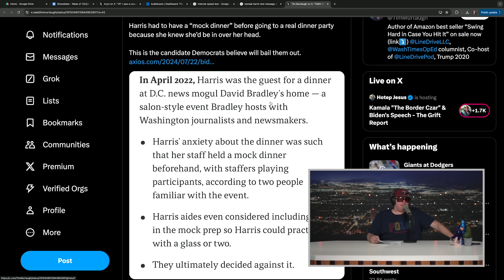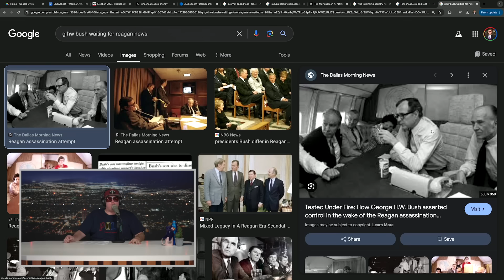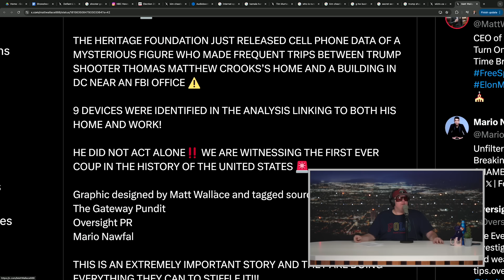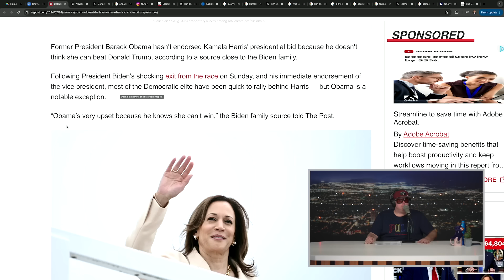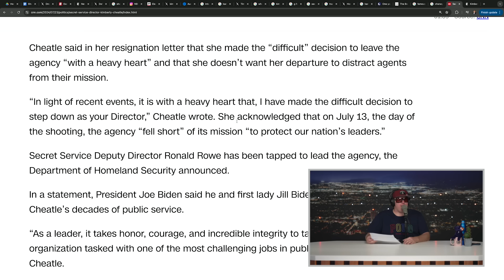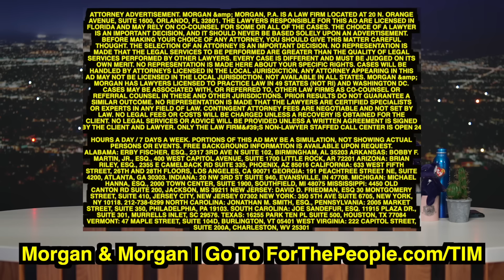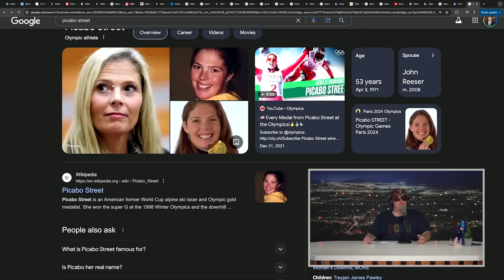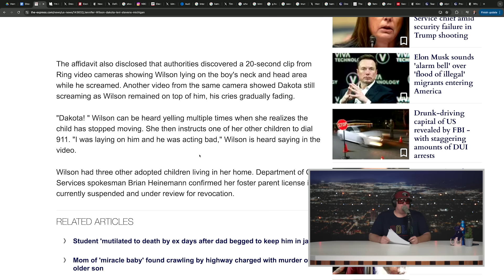Trump Assassination Theories & The Bowels Of Power | The Tim Dillon Show #402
Tim examines President Biden dropping out, the Secret Service Director resigning, power grabs, the Trump assassination, the Olympics and sitting on your kids.

Ibotta
Just go to the App Store or Google Play store and download the FREE Ibotta app to start earning cash back and use code TIM. Thats I B O T T A in the Google Play or App Store and use code TIM

Gametime:
Get The Gametime App & Use Code: 'TIM'